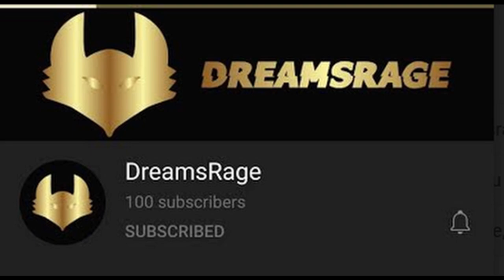CALL OF DUTY 100 SUB SPECIAL! THANK YOU!!!- DreamsRage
and ring that bell.